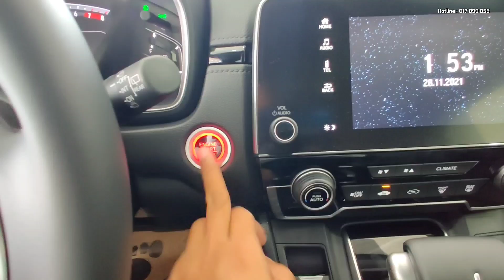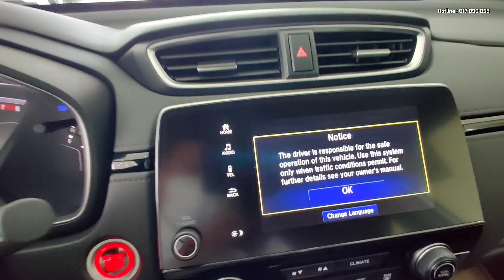This is 2022 Honda CR-V White Color | Exterior and Interior Walkaround